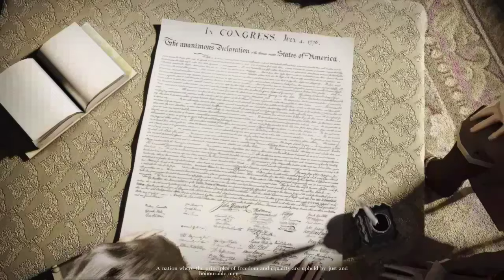Empire: Total War - Road To Independence | 4k 60fps | Walkthrough Gameplay No Commentary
Control the land, command the seas, forge a new nation, and conquer the globe.
Total War: EMPIRE takes the Total War franchise to the eighteenth century Age of Enlightenment a time of political upheaval, military advancements, and radical thought, captured in stunning detail.
Total War: EMPIRE introduces a host of revolutionary new features, including true 3D naval combat. For the first time in the Total War series, you will be able to intuitively command single ships or vast fleets upon seascapes rich with extraordinary water and weather effects that play a huge role in your eventual glorious success or ignominious defeat. After pummelling your enemy with cannon fire, close in to grapple their ship and prepare to board, taking control of your men as they fight hand-to-hand on the decks of these wooden behemoths.
In addition, Total War: EMPIRE will see further enhancements to the Total War series’ signature 3D battles and turn-based campaign map. Real-time battles will pose new challenges with the addition of cannon and musket, challenging players to master new formations and tactics as a result of the increasing role of gunpowder within warfare. And the Campaign Map, the heart of Total War introduces a variety of new and upgraded elements, including new systems for Trade, Diplomacy and Espionage with agents; a refined and streamlined UI; improved Advisors; and a vastly extended scope, taking in the riches of India, the turbulence of Europe and, for the first time, the untapped potential of the United States of America.